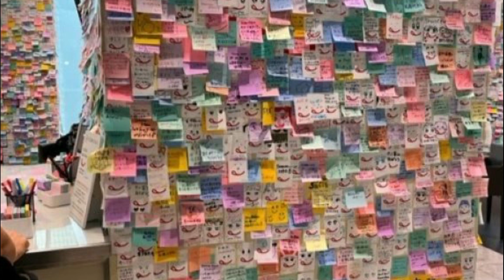Snow Man依存で業績回復の不二家が恐れるジャニオタ離れ…“ジャニ切り”企業が株価低迷の最中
“ジャニーズスポンサー購買宣言”というタグとともに、9人組アイドルグループ「Snow Man」のファンからあがるのは、洋菓子大手の不二家を熱烈に応援する声だ。